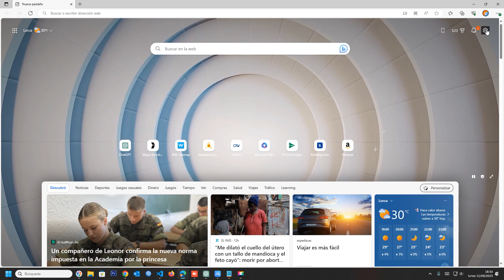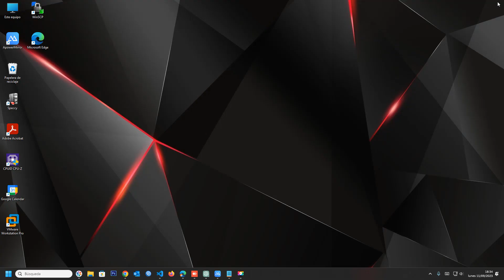🌆🎥 ¡Dale Vida a tu Navegador! Activa Videos de Fondo en Microsoft Edge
¿Quieres darle un toque de vida a tu experiencia de navegación? Descubre cómo activar los videos de fondo en Microsoft Edge 1. Transforma tu navegador en una ventana al mundo con videos de fondo sorprendentes. ¡Sigue nuestros pasos y haz que tu navegación sea más emocionante que nunca!